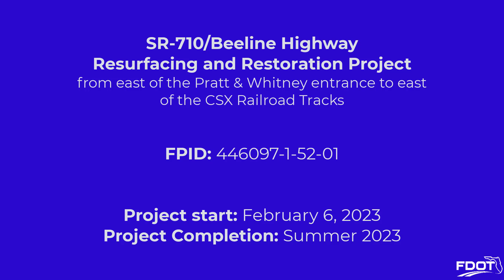SR 710/Beeline Highway Resurfacing - Project Intro Video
📣New project start alert! 📣 FDOT Project Manager Ariam Galindo, P.E., and Project Administrator Raghu Khadakbhavi share details about the SR-710/Beeline Highway Resurfacing and Reconstruction Project which is scheduled to begin on Feb. 6, 2023.